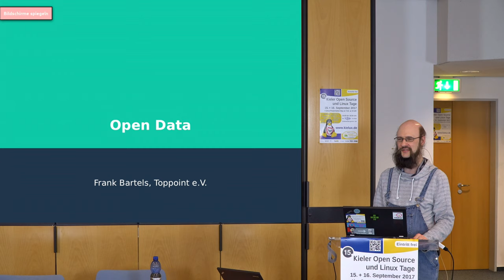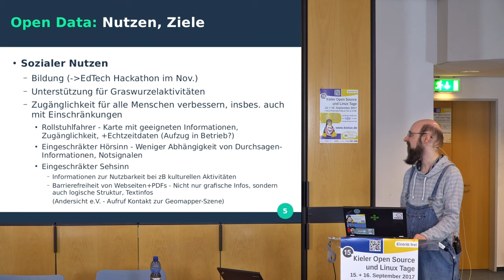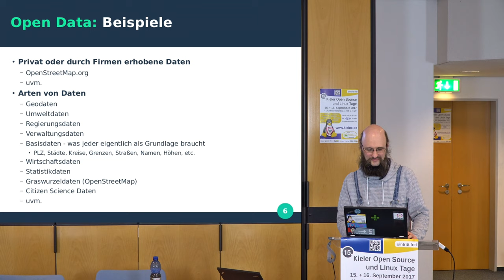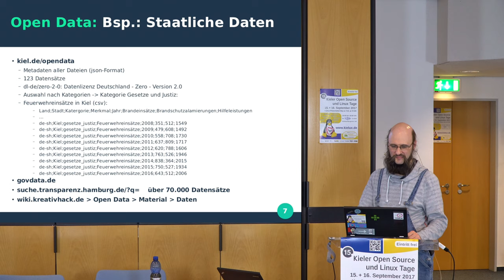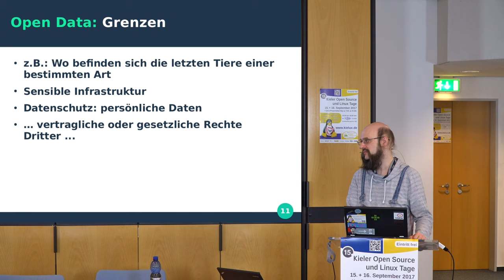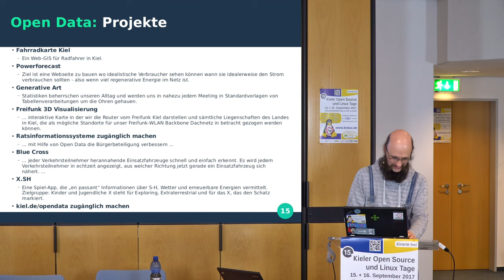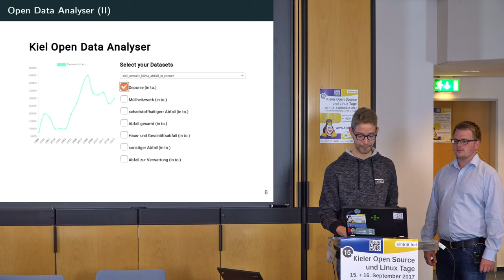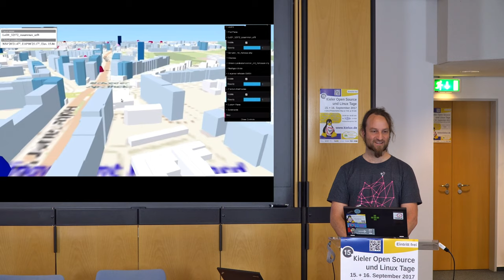Open Data: Grundlagen, Nutzen, Ziele und ein Bericht vom KreativHack-Hackaton [Kielux 2017]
Zum Thema Open Data allgemein und speziell in Schleswig-Holstein sowie ein Bericht vom Open Data Hackathon, siehe auch